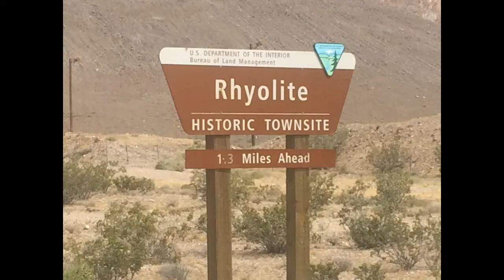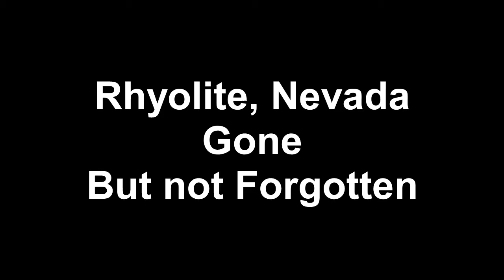Old Ghost Town - Rhyolite, Nevada - DJI Phantom 4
Video flight with the Drone. Old Ghost Town - Rhyolite, Nevada - DJI Phantom 4 Just a few of the old buildings.